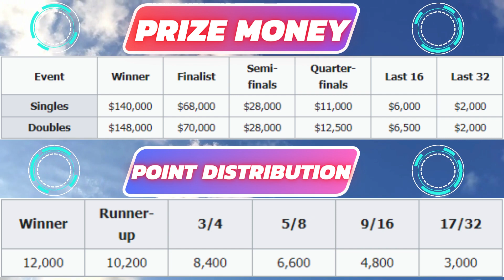VICTOR_CHINA_OPEN_2023 | ผลการแข่งขันนักแบดฯไทย | รอบแรก R32 | 5 ก.ย. 2566